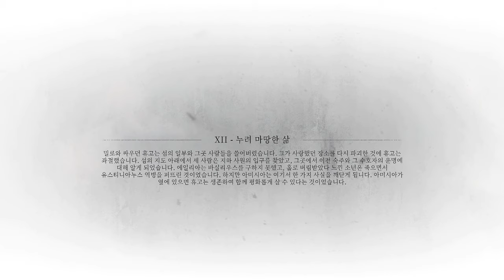A PLAGUE TALE REQUIEM #12 누려 마땅한 삶